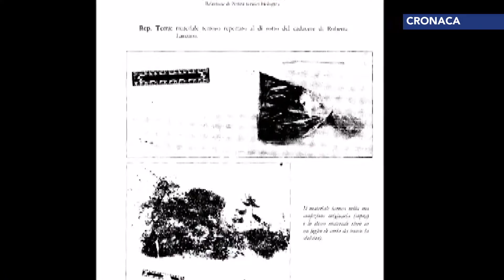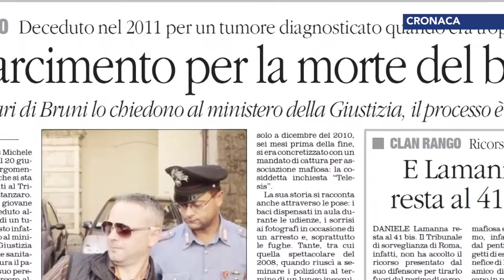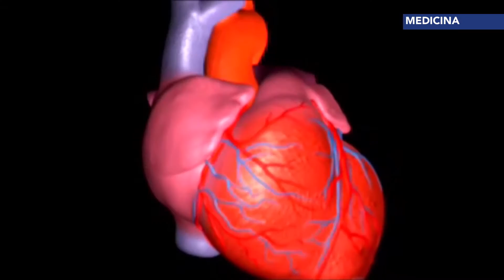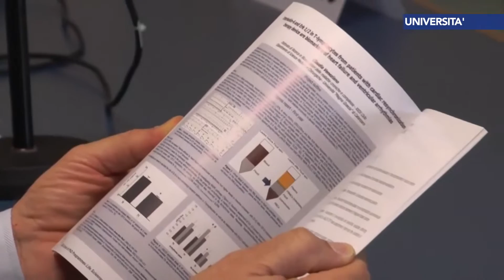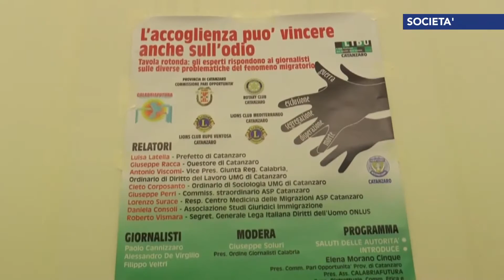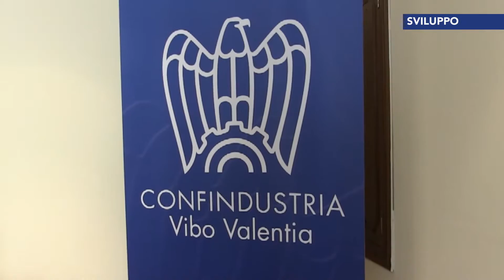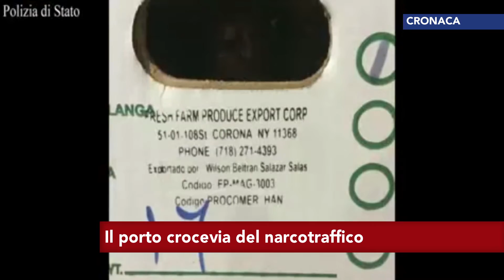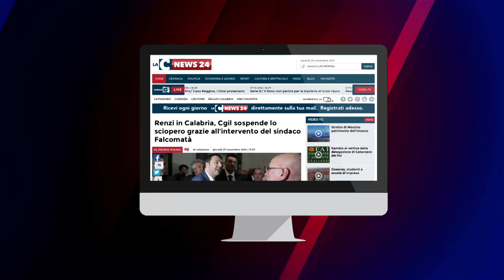Tgr calabrese LaCnews24 pomeriggio 02-12-2015